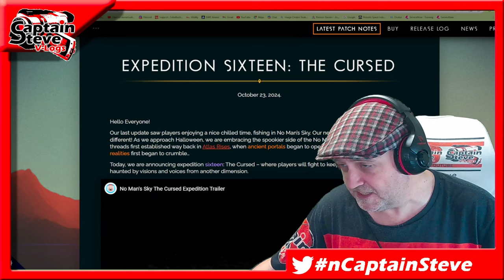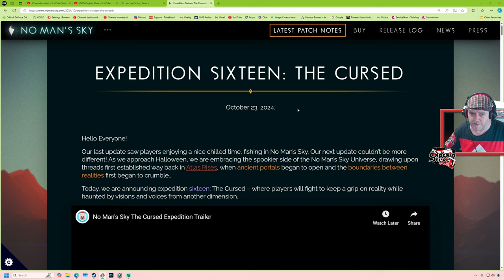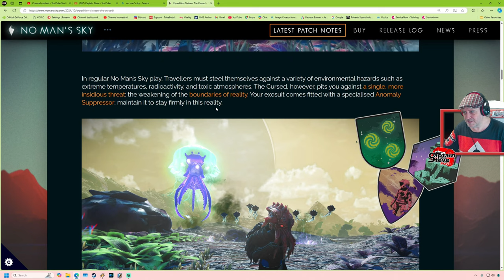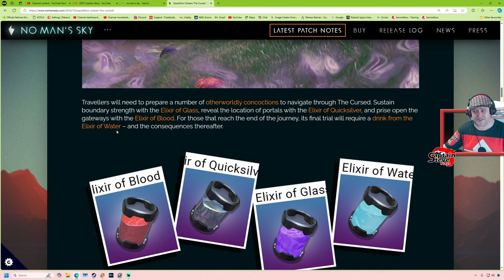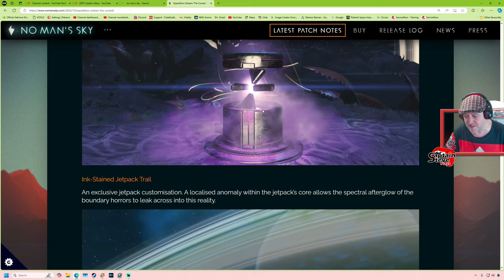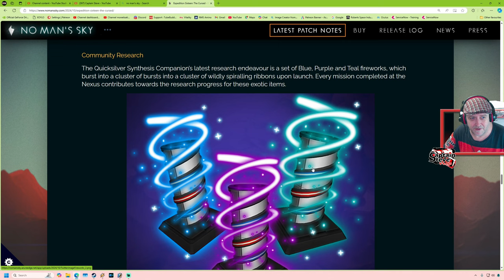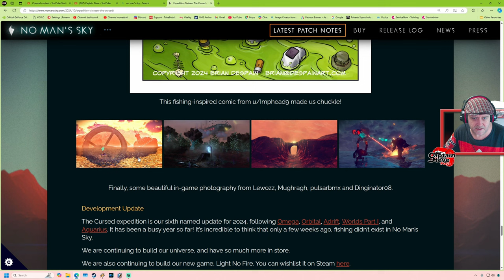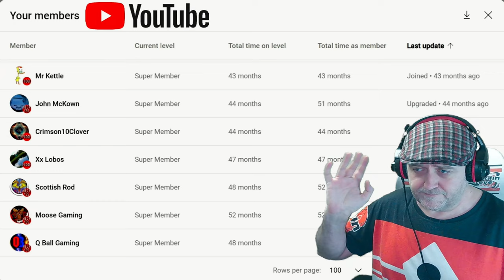No Man's Sky The Cursed Patch Notes - V5.20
Our last update saw players enjoying a nice chilled time, fishing in No Man’s Sky. Our next update couldn’t be more different! As we approach Halloween, we are embracing the spookier side of the No Man’s Sky Universe, drawing upon threads first established way back in Atlas Rises, when ancient portals began to open and the boundaries between realities first began to crumble…